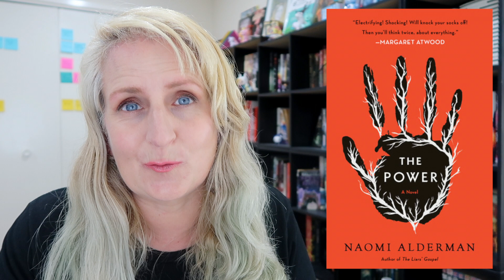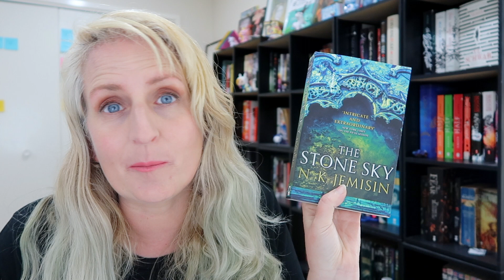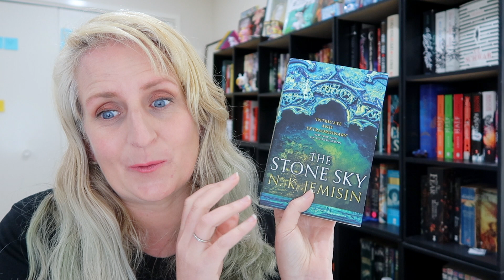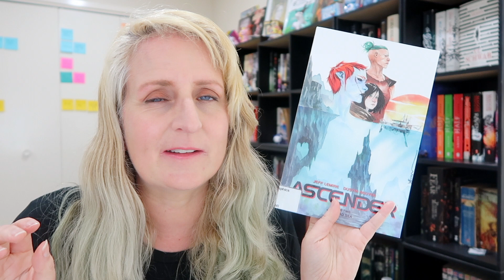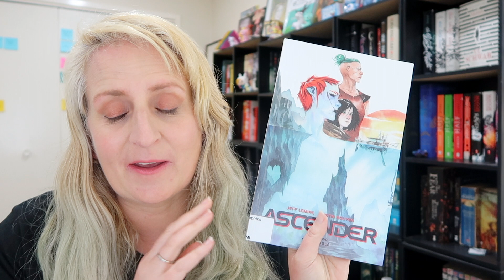Top 10 Most Exciting Books on my TBR [CC]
The top 10 books on my TBR that I am the most excited for!

Timestamps:
0:00 Intro
0:41 10
1:16 9
1:46 8
2:18 7
2:48 6
3:50 5
4:25 4
5:03 3
5:46 2
6:32 1